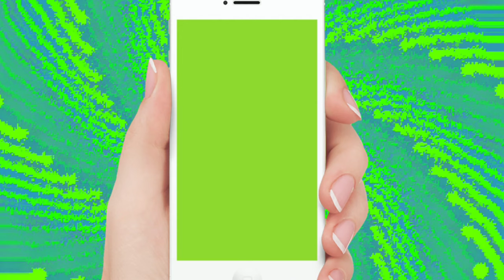green screen mobile frame template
support me.